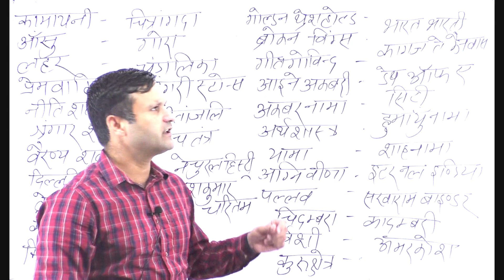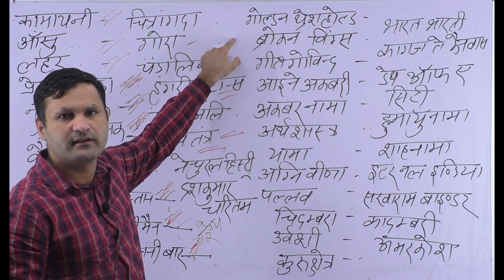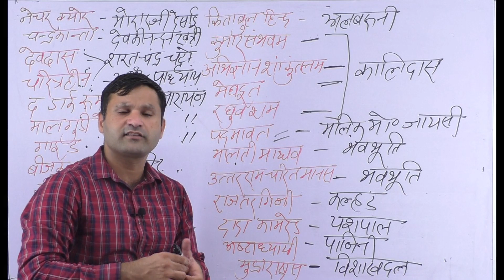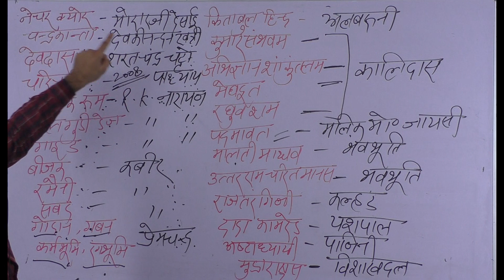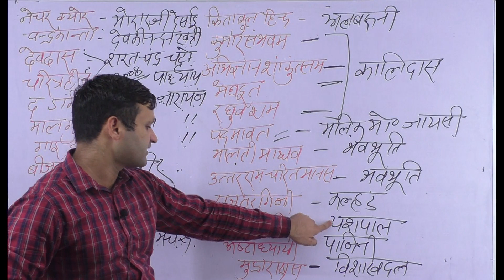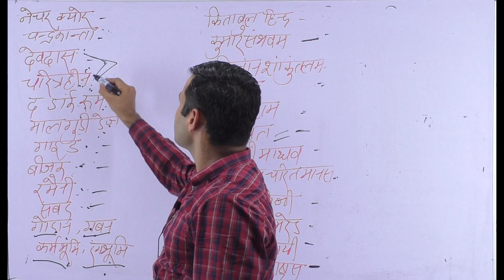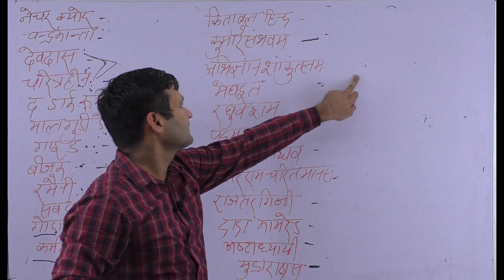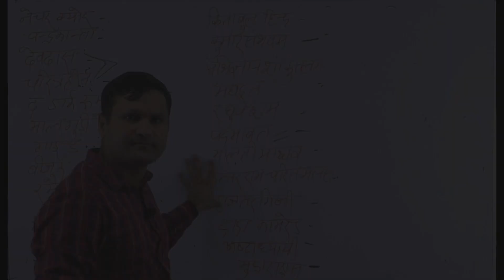GS Capsules 3 Important Books Part 3